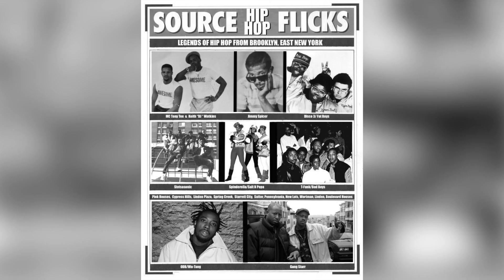MC Tony Tee & DJ Watkins "I Cant Stop"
Unreleased Single in 1988 w/Fresh Gordon